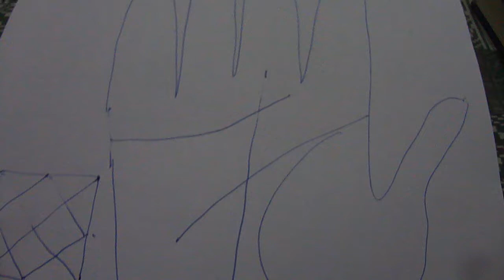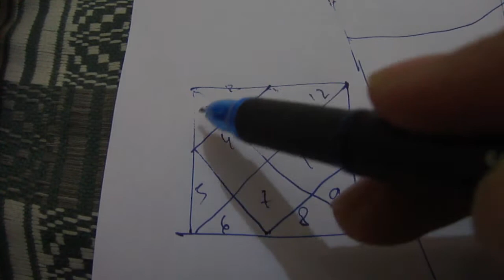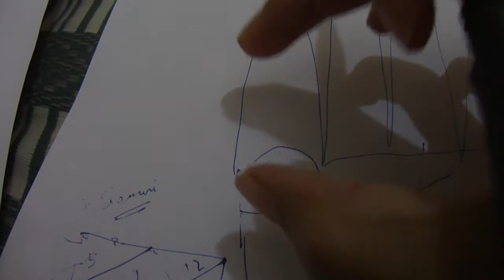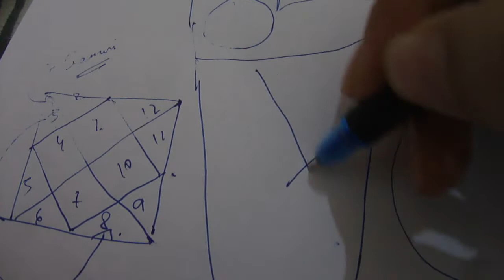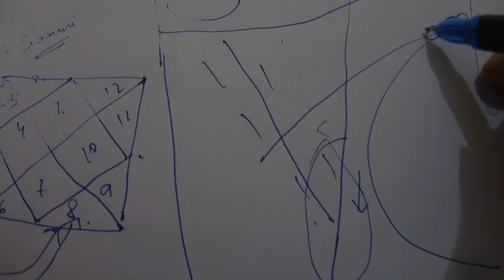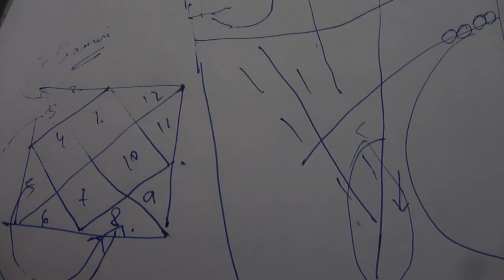Co relation between astrology and palmistry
A detailed reading can be given over skype. Basic Fee 500 indian rs.
My phone number is 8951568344. Please message me if you are genuinely interested in the reading. I wouldnt be able to receive the call. But i can reply via whats app or messages . Thank you :)